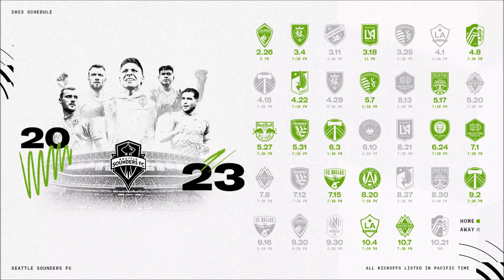Seattle Sports Show - Seattle Soccer Playoffs, Seahawks Identity, Mariners Offseason Begins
Seattle Sports Show will bring you news, rumors, and opinions on all of your favorite Seattle professional sports teams. This will include the Seahawks, Mariners, Kraken, Sounders, Storm, Sea Dragons, and the Reign.